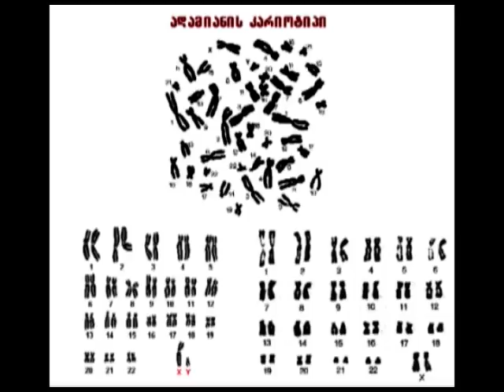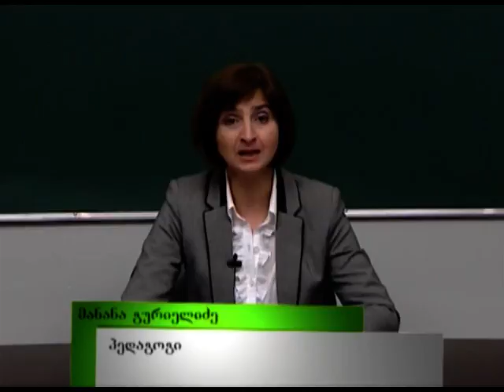ადამიანის გენეტიკის შესწავლის მეთოდები